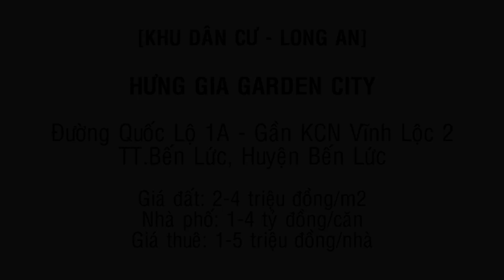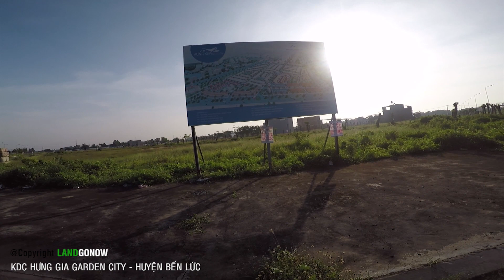Nhà đất KDC Hưng Gia Garden City, Quốc Lộ 1A, TT.Bến Lức, Tỉnh Long An - Land Go Now ✔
Nhà đất KDC Hưng Gia Garden City, Quốc Lộ 1A, TT.Bến Lức, Huyện Bến Lức, Tỉnh Long An

Bật mí thông tin bất động sản dự án Nhà đất KDC Hưng Gia Garden City, Quốc Lộ 1A, TT.Bến Lức, Huyện Bến Lức, Tỉnh Long An, dự án nhà đất, chung cư, bất động sản tại Tỉnh Long An. Dự án nhà đất, chung cư, bất động Nhà đất KDC Hưng Gia Garden City, Quốc Lộ 1A, TT.Bến Lức, Huyện Bến Lức, Tỉnh Long An hứa hẹn sẽ tạo nên một điểm sáng dân cư, thay đổi bộ mặt tỉnh Long An và các vùng xung quanh Sài Gòn.

Cùng khám phá dự án bất động sản Nhà đất KDC Hưng Gia Garden City, Quốc Lộ 1A, TT.Bến Lức, Huyện Bến Lức, Tỉnh Long An và xem vị trí, cơ sở hạ tầng dự án Nhà đất KDC Hưng Gia Garden City, Quốc Lộ 1A, TT.Bến Lức, Huyện Bến Lức, Tỉnh Long An để quyết định mua, ở thuê, đầu tư nhà đất tại dự án này. Chắc chắn đây là khu vực bất động sản đang rất HOT ở khu vực đông công nhân, đang phát triển và là địa điểm đầu tư sinh lời lý tưởng của nhà đầu cơ.